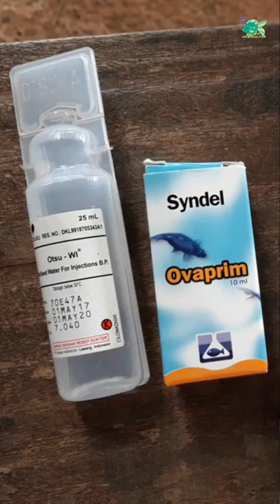Pemijahan Ikan Papuyu Semi Buatan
Pemijahan ikan papuyu (betok) secara semi buatan dengan penyuntikan hormon.